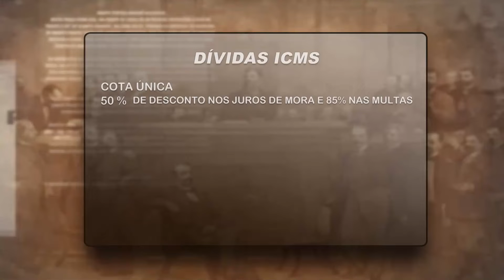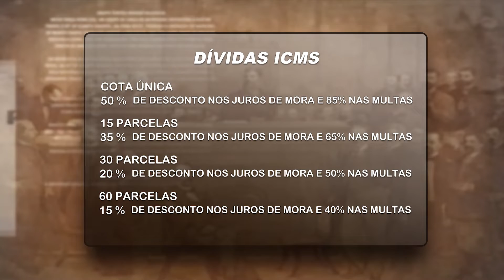Plenário em Questão - 04/09/2018